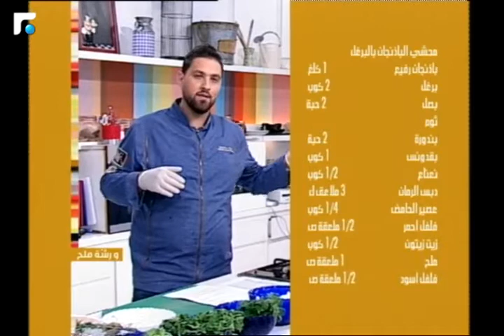عالم الصباح - فقرة "ورشة ملح 3" 02/05/2018